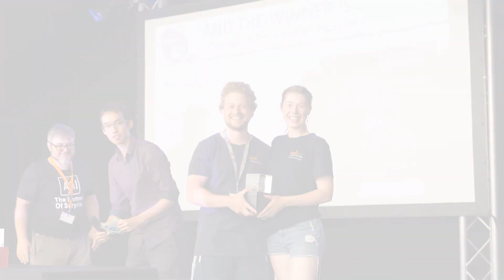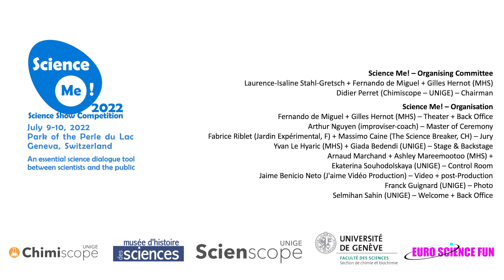Science Me! 2022 – Awards Ceremony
Prize-Winning Teams, with Master of Ceremony and Jury

Science Me! 2022 – Geneva, Switzerland